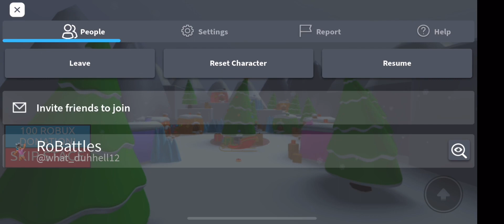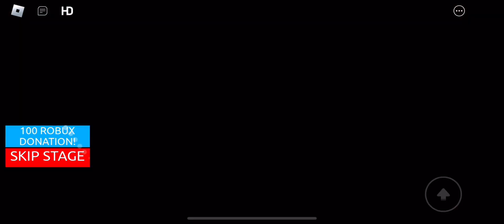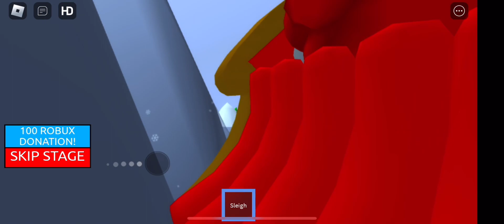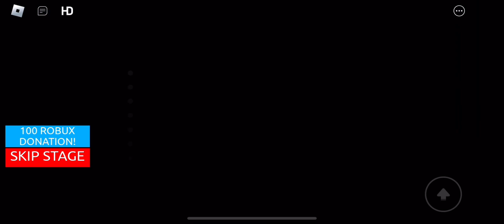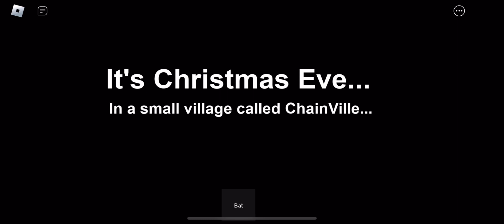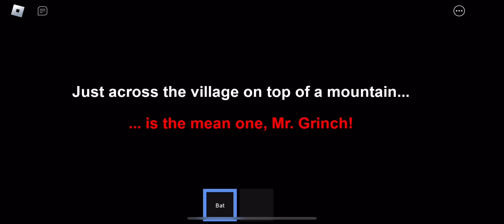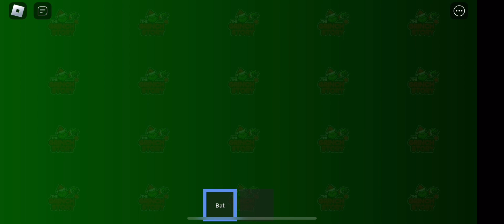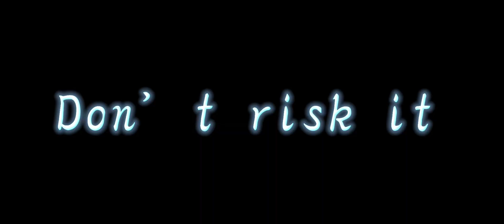Christmas (Eve) Special (Grinch games)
This is my first Christmas special this one is a Christmas Eve tomorrow will be the (Real) Christmas special